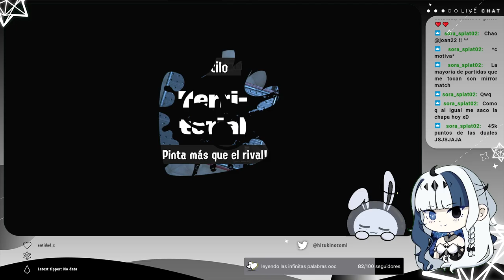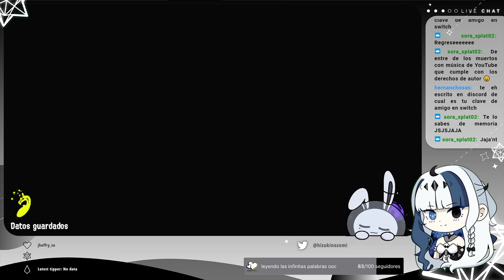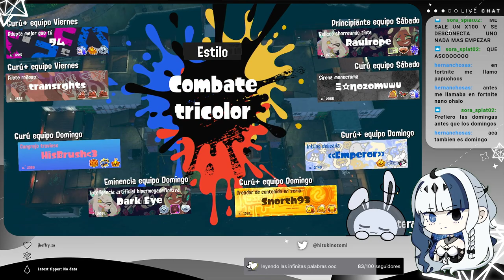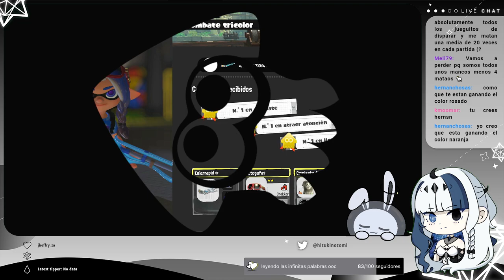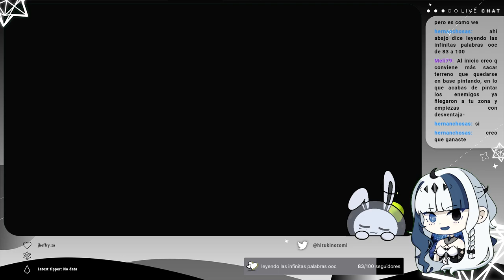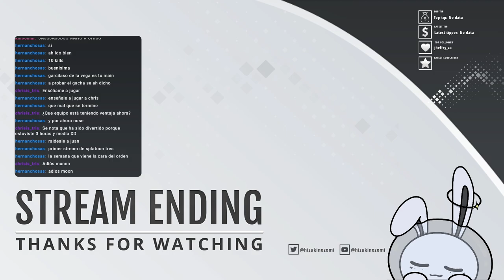୭ SPLATOON 3 ; team sábado jugando un domingo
୨୧ imagina perder otro splatfest

୭　general　;
୭　stream　;
୭　covers　;
୭　fanart　;
୭　memes　;
୭　clips　;